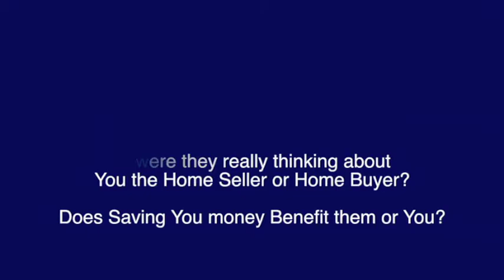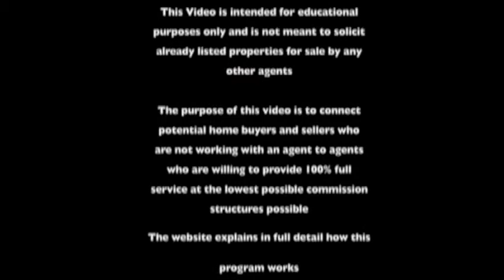Craigs List Tacoma Home Owners Being Kept In The Dark About Certain Offers By Flagging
First of all let me say the program our agents are running is 100% For Real and thats why THEY KEEP FLAGGING THE ADS, SO YOU DON"T GET TO FIND OUT ABOUT IT!

Flagging on Craigslist Seattle has become a very big concern for business owners posting ads to any of the Craigslist Seattle Sections, but one category in particular is effecting you as a real estate home owner or home buyer.
to see what they have been trying to keep you from knowing about

It is the Real Estate for sale heading.

Wouldn't  you be upset to know that some agents were flagging ads on craigslist jut to keep you from finding out that you could use another agent to write up your house deal and GET BACK AT CLOSING UP TO 50% of their Agents commission?

Thats THOUSANDS of dollars to you just for using these agents instead of other agents who won't do that for you.

These agents do this for other clients, but you won't get to hear about it because these ads are being maliciously flagged for the sole purpose of keeping you in the dark about these other options to put more money in your pocket when buying a home.

They try to discount this program in many ways and flagging is the most blatant method being used to get rid of the competition that they face.

You as a home buyer or seller in todays market have many tools at your disposal to help you do a lot of the home buying/selling process yourself, without the need for an agents help full time.  So this program rewards you for reducing that workload on an agent.  We believe its 100% fair, but they do not want you to know about it so they flag the ads telling you about this program.

We also offer a full 100% Listing service that rebates back up to 75% of the listing commission back at closing.  So in essence when you use this program to list and buy your next home , you actually sell you home on the listing side for FREE, BETTER than FREE, because in most cases you are also getting back more money from the new home you buy as well.

But I guarantee you you may never see those ads on Craigslist Seattle either, since those keep getting flagged as well.

So hopefully you will spread the word and let all your friends and family know what is going on with Craigslist Seattle agents/brokers flagging the competition to keep you paying them 6% when selling your home and keeping the full 3% to themselves for writing up next home when buying.

We have proof of our ads being flagged because we have the emails showing they were removed due to flagging and we even have caught a few via ip tracing, but still more continue to flag the competition solely for selfish purposes.

And in the end you are the one who is being manipulated and loses, because you could have saved or received back at closing literally THOUSANDS OF DOLLARS!

Don't let them control the market like this SPREAD THE WORD OR THE LINK TO THIS VIDEO TODAY!